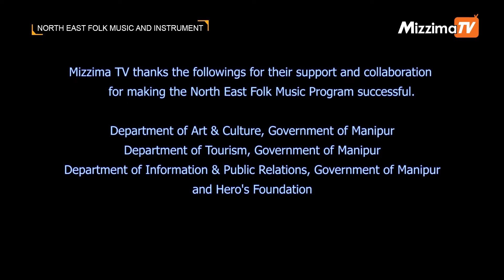အိႏၵိယအေငြ႕အသက္ေက်းလက္ရိုးရာဂီတသံေတြကို နားဆင္ဖို႔ အဆင့္သင့္ ျဖစ္ေနၿပီလား Part -2 (C)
အိႏၵိယအေရွ႕ေျမာက္ျပည္နယ္ေတြကအေကာင္းဆံုးေက်းလက္ရိုးရာဂီတပညာရွင္ေတြ ေဖ်ာ္ေျဖတဲ့ပြဲကို မဏိပူရ္အစိုးရနဲ႔ ပူးေပါင္းၿပီး Mizzima TV ခ်န္နယ္ကေန ရိုက္ကူးထားပါတယ္။

ဒီေဖ်ာ္ေျဖပြဲမွာ နာဂမ်ဳိးႏြယ္စု အဆိုေတာ္ ဂရုရူဘန္ဒရာ ၊ အဟုန္-တိုင္ မ်ဳိးႏြယ္စု အဆိုေတာ္ ေဒါက္တာ ပရာဆာနာ၊ အာသံျပည္နယ္က ေအာ္တာေနးတစ္အဆိုေတာ္ ဖူနန္ဒင္းကသာ ၊ မဏိပူရ္ျပည္နယ္မွ ဂီတပညာရွင္ မဂါၢဆာနန္တို႔ ပါဝင္ေဖ်ာ္ေျဖခဲ့ပါတယ္။